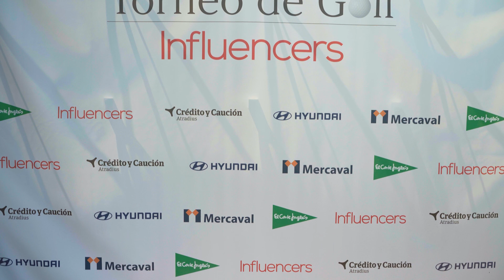‘Influencers’ celebra la X Edición de su Torneo de Golf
El pasado 18 de mayo tuvo lugar la X Edición del Torneo de Golf Influencers, una cita llena de rostros amigos en el Club de Golf La Dehesa de Villanueva de la Cañada (Madrid).